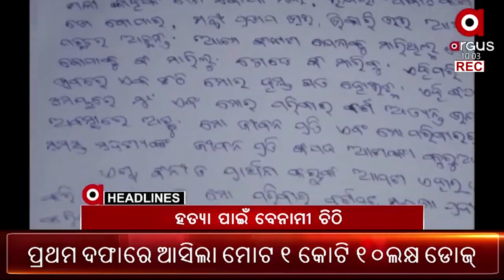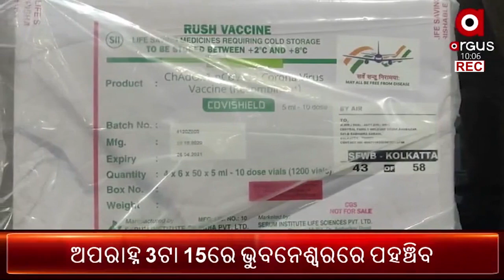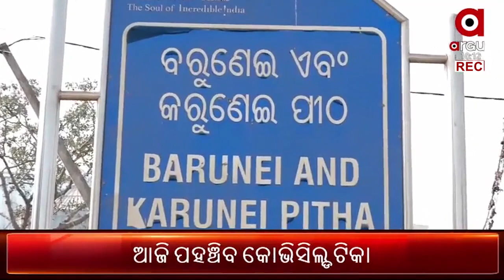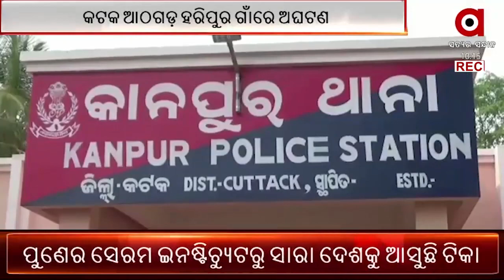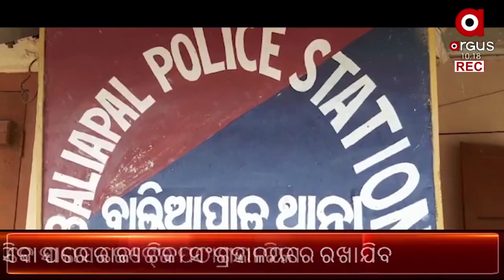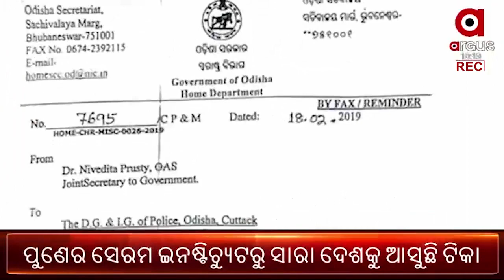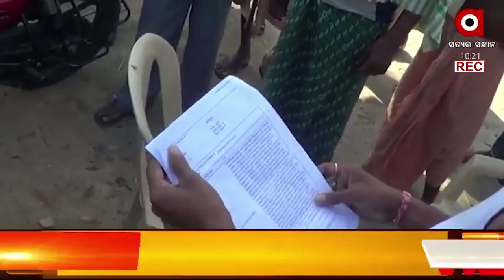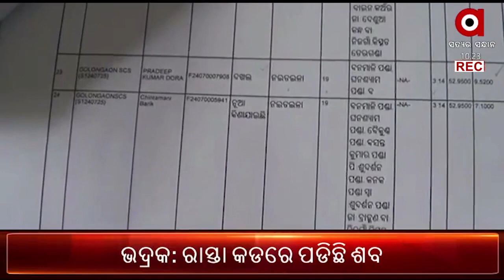ARGUS UPDATE NEWS 10AM